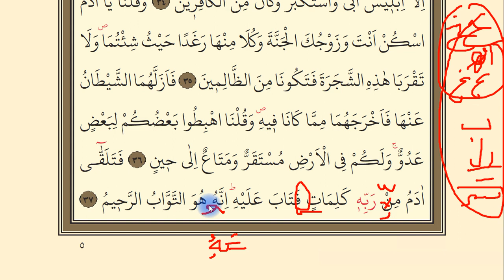Bakara 30-37. Ayetler || 5- Yüzüne Okuma Dersleri